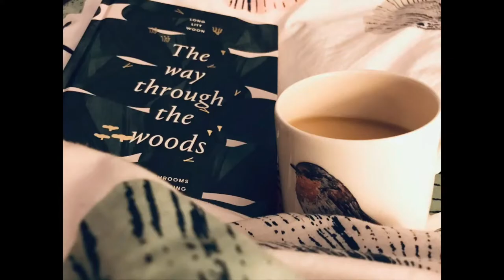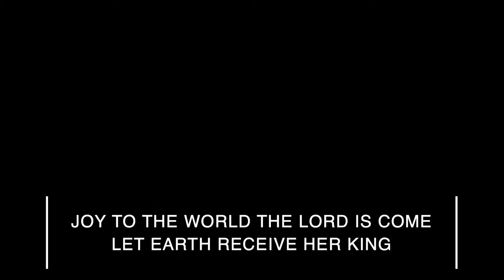God with us in joy